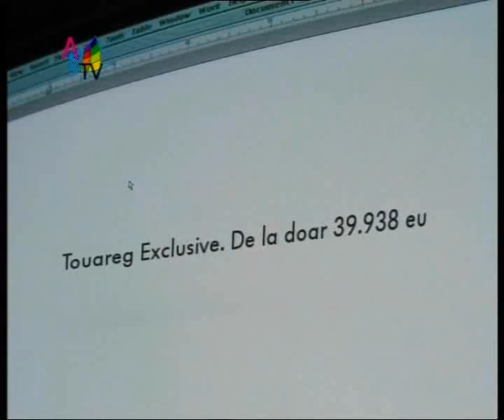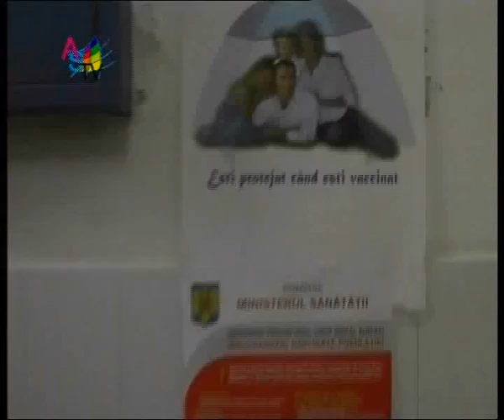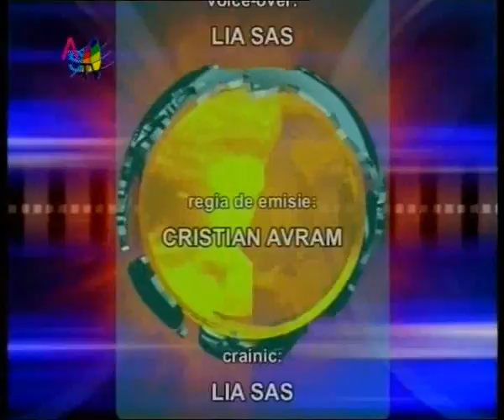Jurnal 14 12_clip5.wmv